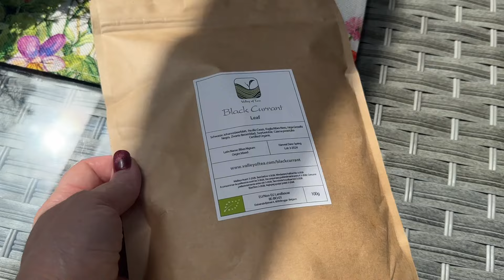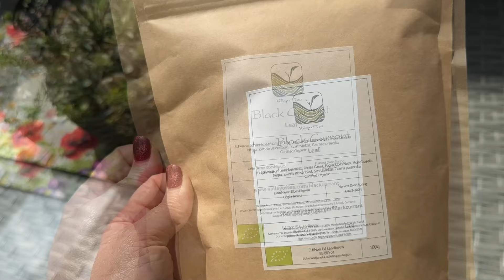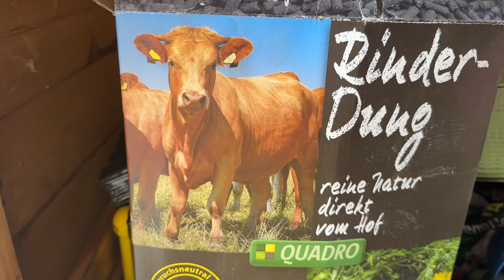О выборах,так думают многие,не показываю,не значит,что не делаю,зачем нервничать😂не получилось.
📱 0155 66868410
Для заказов пишите пожалуйста  на вацап или на e-mail